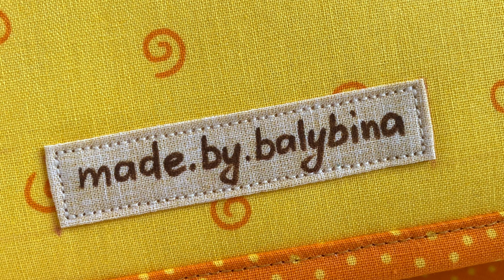Quiet Book #63 "Gareth" | Interactive Fabric Book For Children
Hi everyone!
Please enjoy my new book, it has 4 book sheets, and includes 6 activity pages. The book size is 20 cm x 20 cm.